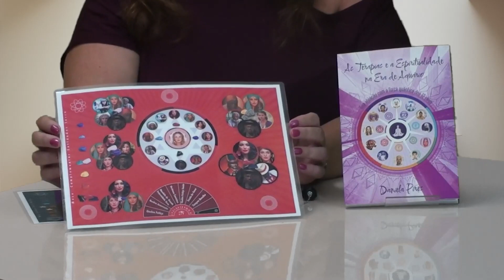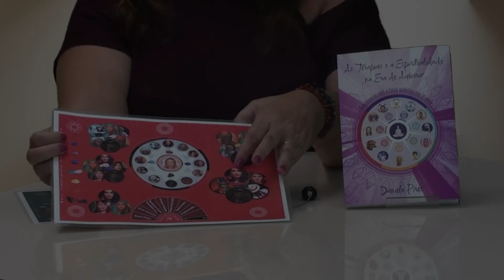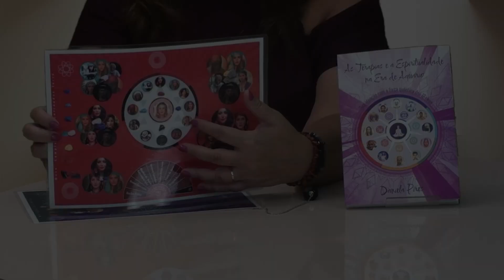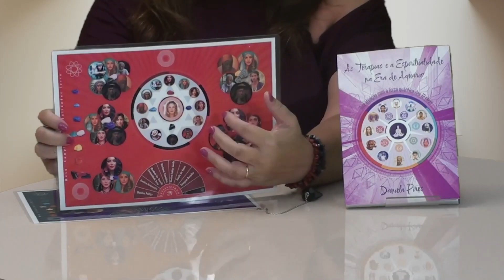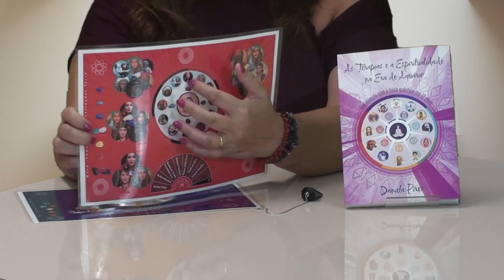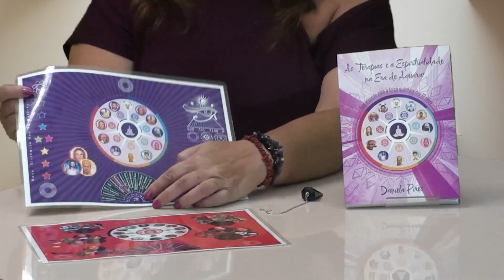Conhecendo a Grande Fraternidade Terra e a Nova Mesa Radiônica Sistêmica Terra | AstralTV 26/02/24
Neste programa eu apresento a minha nova mesa radiônica sistêmica das entidades Terra, a mesa complementar à mesa dos 12 mestres ascensos da Grande Fraternidade Branca.

QUER CONSTELAR COMIGO?